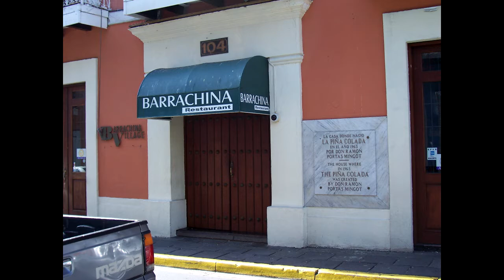Old San Juan Puerto Rico Part 1 Paintings & Pictures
My secrets on painting will be yours now as you follow along.
1, 2, 3 is that easy painting along with me Gloria. I will show you
 step by step to create your very own painting that you will be proud of.

Share the fun with family and friends and let's help each other grow.